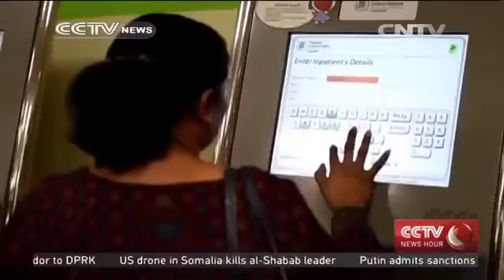Singapore's former PM Lee Kuan Yew critically ill